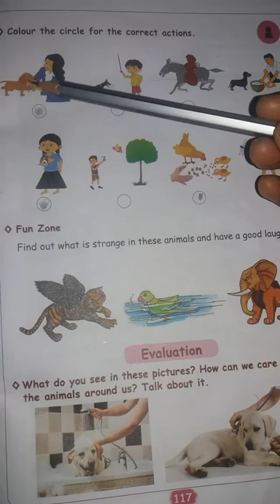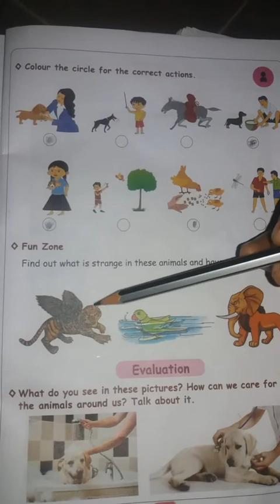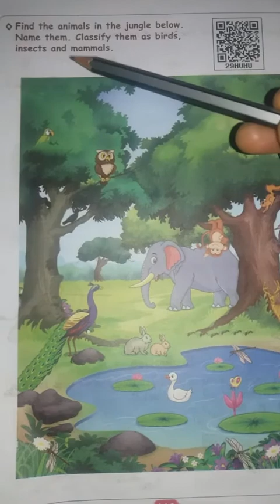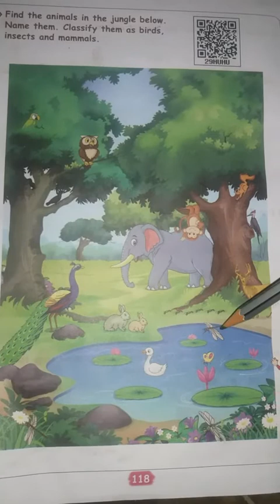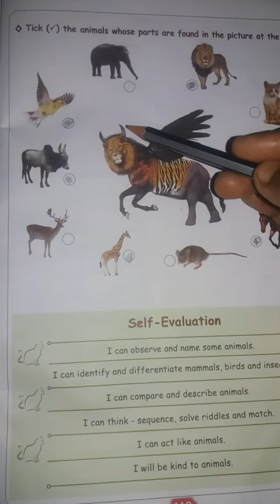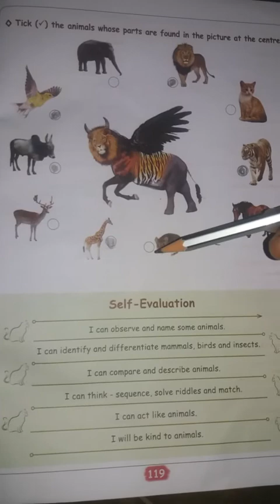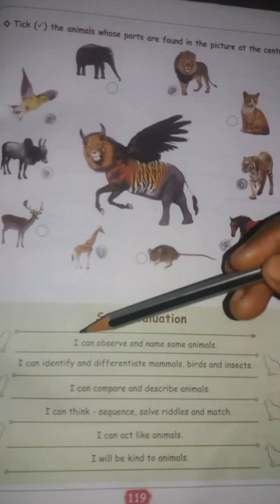FIRST EVS PG NO 117